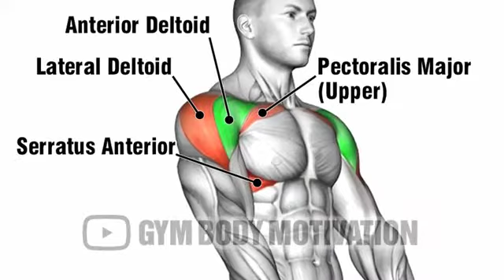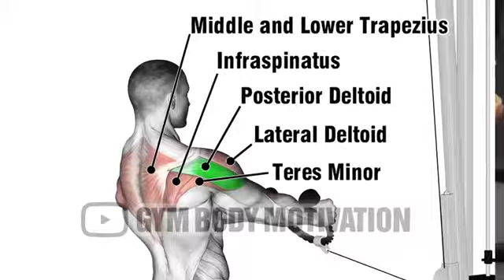gimnasio 💪 vin gade Koman Pou fe sport ponyet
Deporte cómo usar las makitas cuando trabajas esophate cómo trabajarlo en tu muñeca todo esto cuando vienes al deporte se supone que debes beber nuestra cerámica antes de hablar de agua para cuando tengas sed